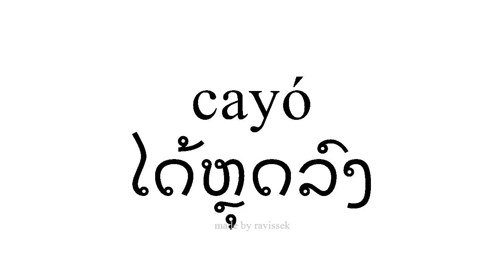ຮຽນຮູ້ ແອສປາໂຍນ ໄດ້ຫຼຸດລົງ